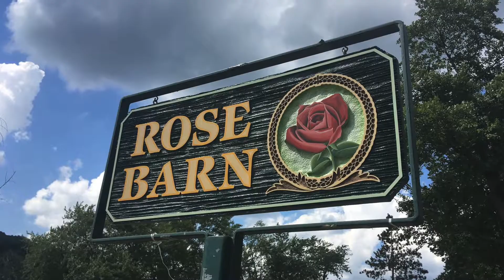NiA Album Release Show 10/19/18 @ The Rose Barn - North Park, PA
Here's a teaser of one of our favorites entitled "City Bench" from the new album as well as a sneak peak of the gorgeous venue for the release show on Friday, October 19th 2018 at 8pm at The Rose Barn in North Park, PA with our friends Ferdinand The Bull.